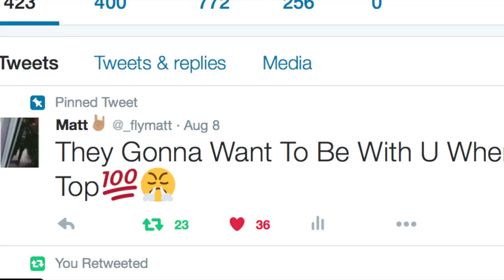WIN A FREE EDITED HOOPMIXTAPE!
CHANCE TO WIN A FREE EDITED HOOPMIXTAPE!